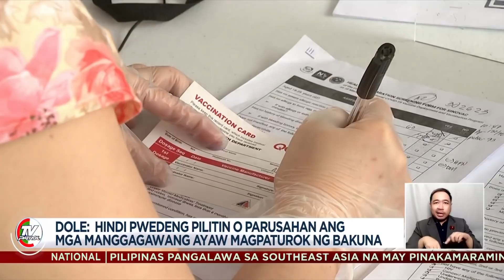Kampanya ilulunsad para makumbinsi ang private sector workers na magpabakuna | TV Patrol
Marami pa rin umanong manggagawa sa pribadong sektor ang nag-aalangang magpabakuna kontra COVID-19.